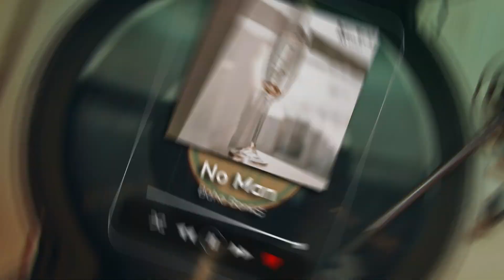Baha Bank$ - No Man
Band-Aids present's:

Artist: Baha Bank$

Song: No Man

Send in your music in, We will play it for free!